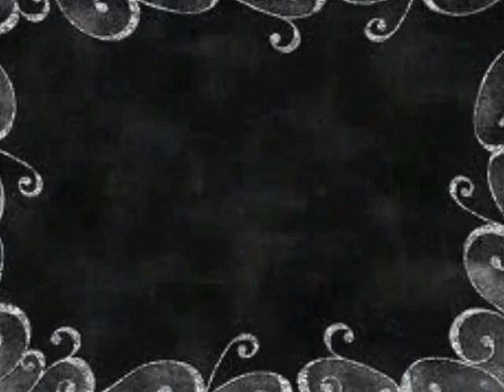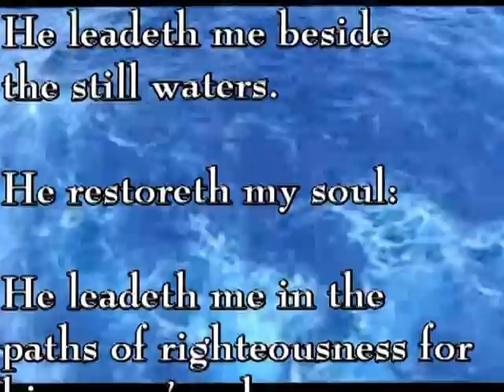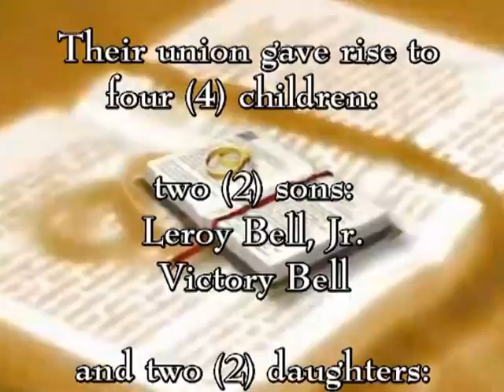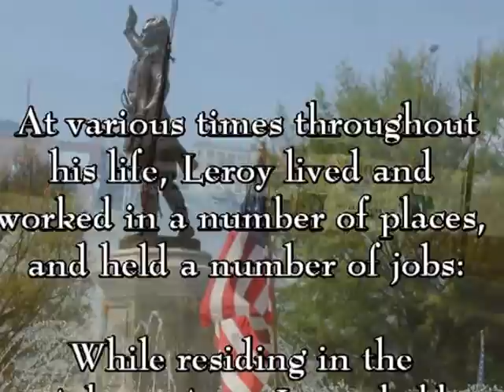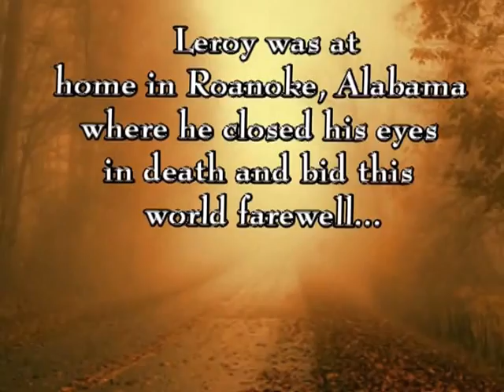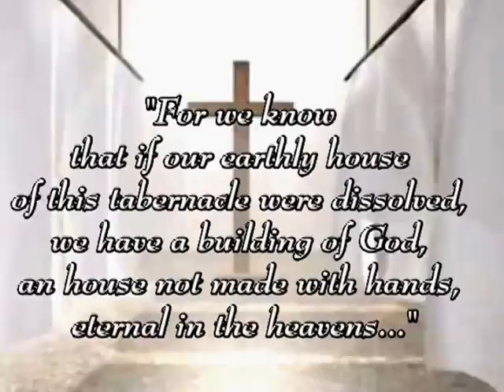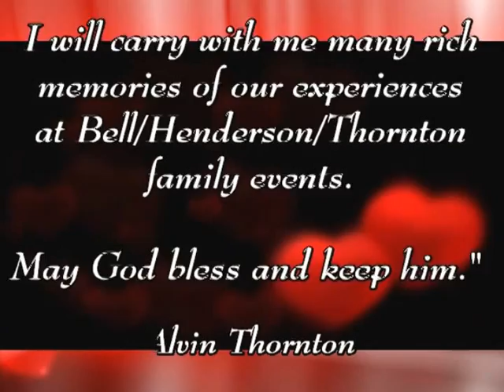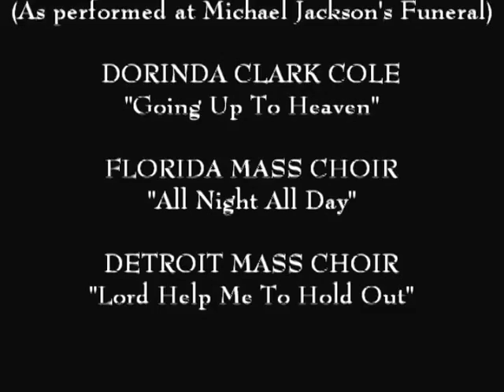In Loving Memory of Deacon Leroy Bell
Deacon Leroy Bell, 74, a resident of 805 Government Street, Roanoke, Alabama, passed away on Saturday morning, December 28, 2013 at his residence in Roanoke after an extended illness.    For details, and to view this video on our website, please